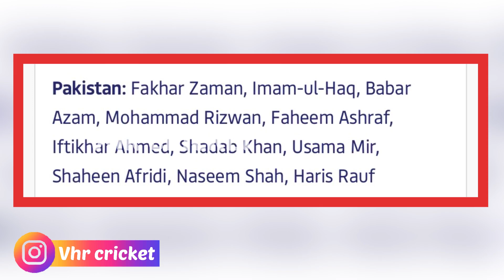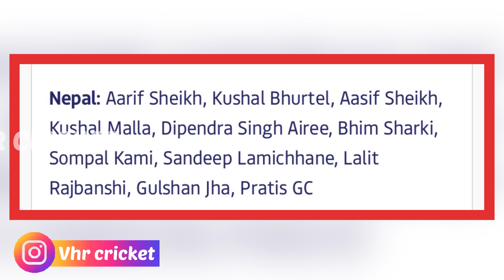Pakistan vs Nepal Match Preview | Asia cup 2023 | pak vs nep | vhr cricket